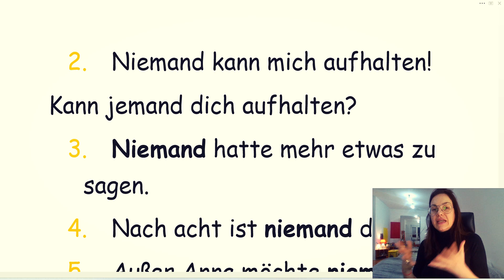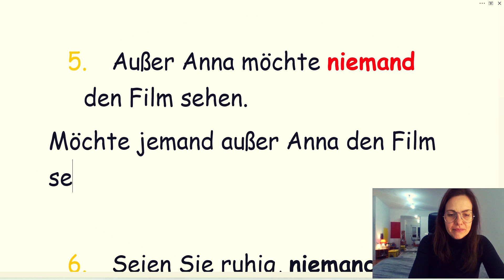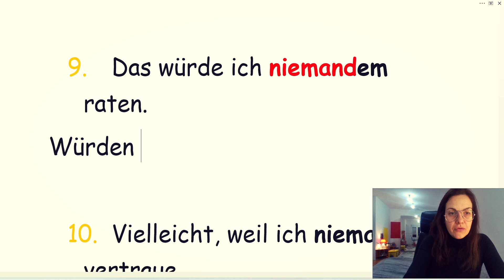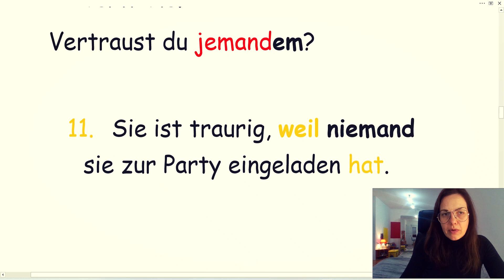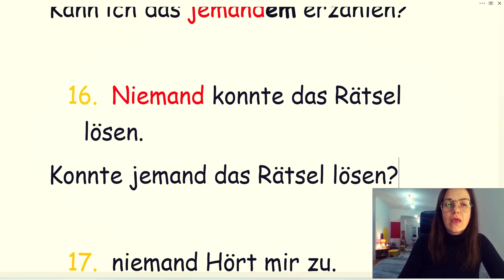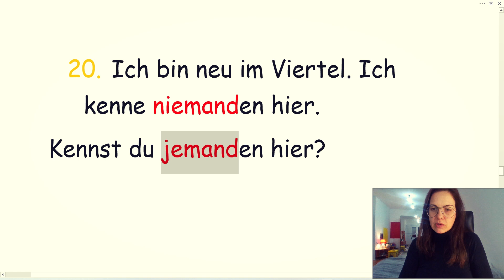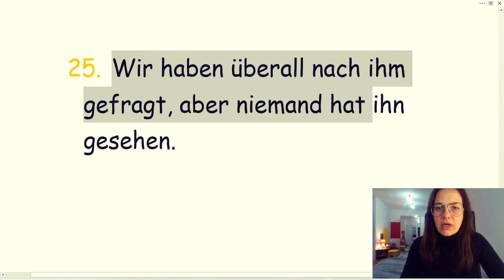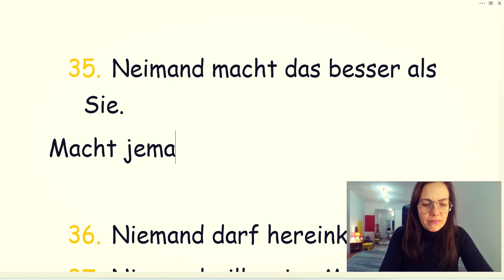NEMAČKI JEMAND ILI NIEMAND - LEKCIJA ZA SVAKI NIVO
U ovoj video lekciji naučite kako da koristite reč JEMAND i NIEMAND i još mnogo korisnih stvari.